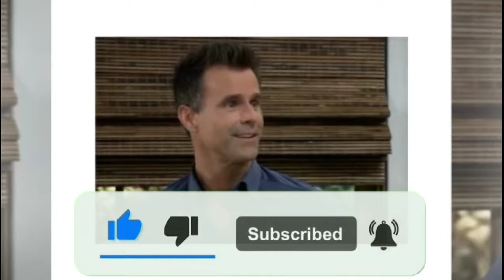General Hospital Spoilers Are Willow And Drew Headed For A Torrid Affair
General Hospital Spoilers
General Official24